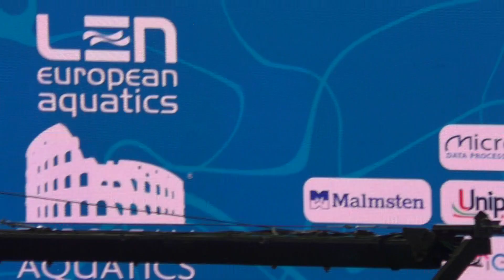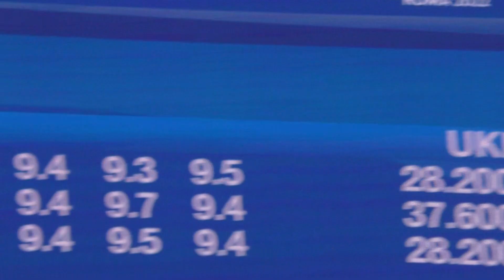Artistic Swimming Solo Free 2022-Ukraine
Marta Fiedina, Ukraine
Марта Вадимівна Федіна, Україна
11.8, 2022